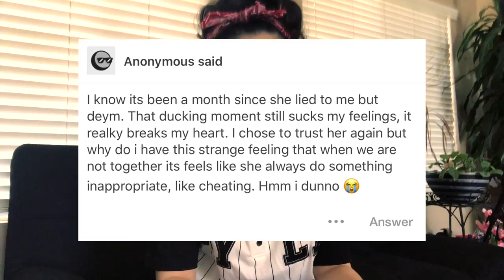Feeling Like You Cant Trust Again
Do you ever feel like you don't think you can trust someone especially in a relationship, after they mess up? I got a question about that and here is what I had to say. Thank you for taking the time to watch my video. Much Love!